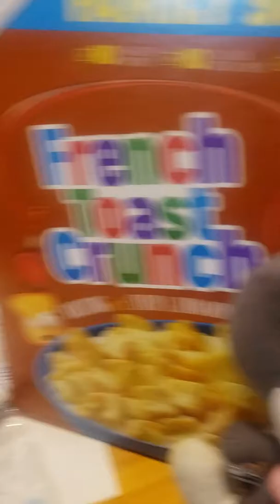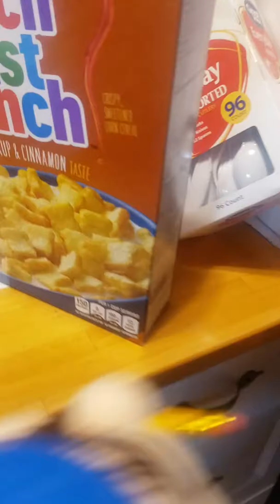Jeffys twin brother